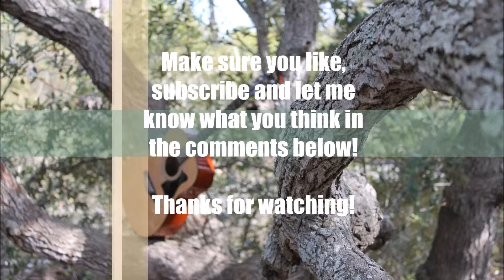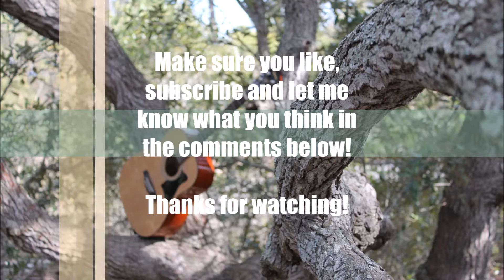"Momma" Original Song by Christian Blevins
"Momma" is an original song by me, Christian Blevins, and it is the sixth song on my first album Prima Pruva. I wrote it for my mom as a Christmas gift and it's been one of the most favored songs from the album.